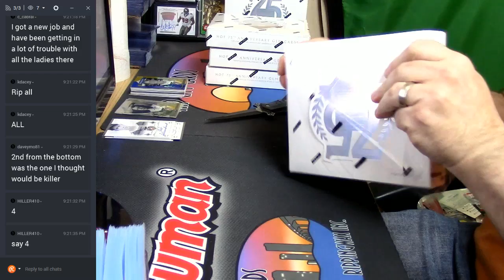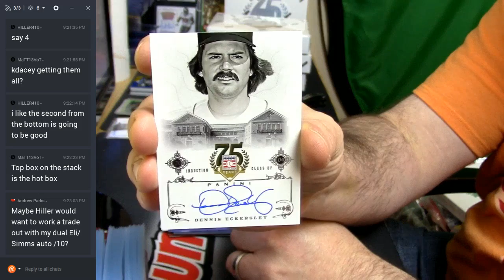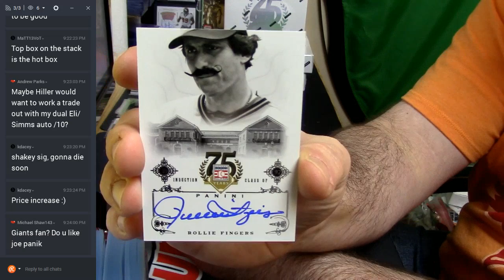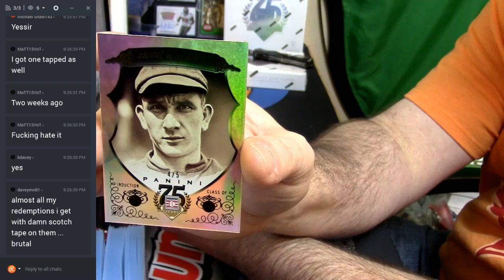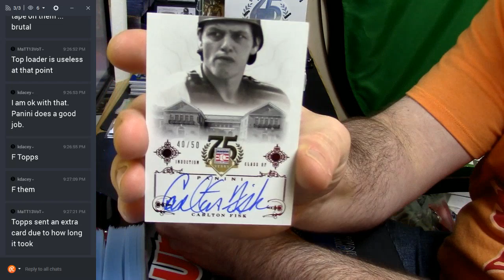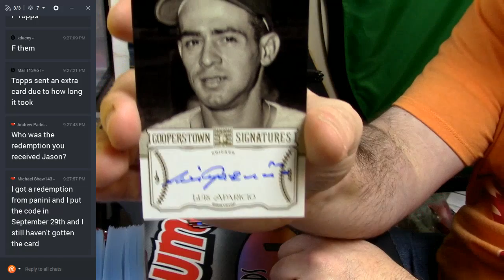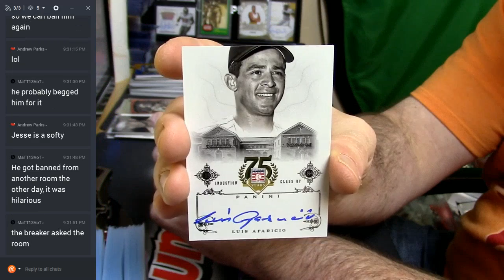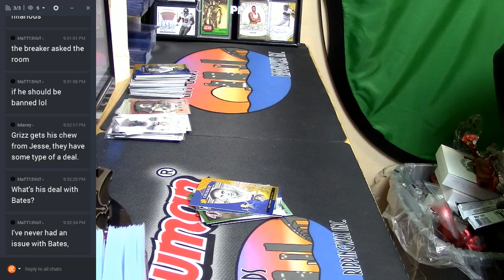75th Anniversary Personal 5 box 020317